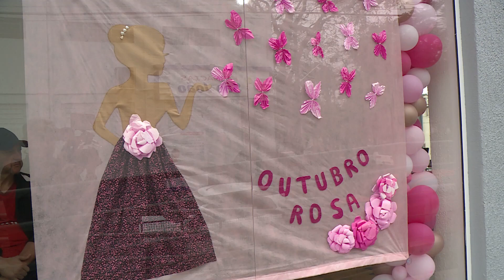Sábado tem mutirão pela saúde da mulher em Cachoeira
Mamografias e preventivos serão feitos de graça pela equipe da EAP Central.